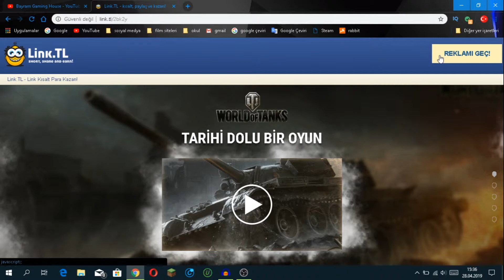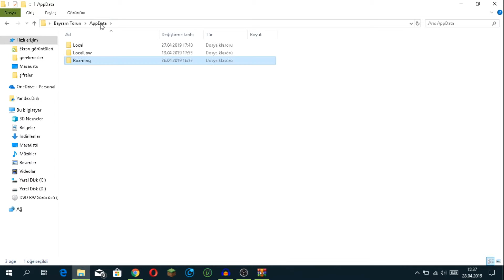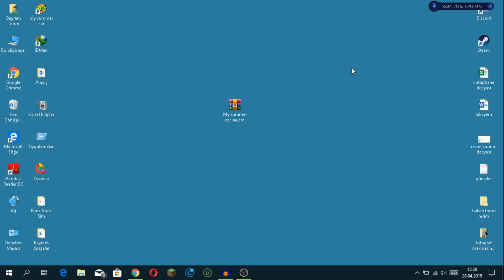My Summer Car # Save dosyam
Arkadaşlar bu videomda sizlerle save dosyamı paylaştım ve kısa güzel bir video oldu. Hepinize İyi Seyirler.